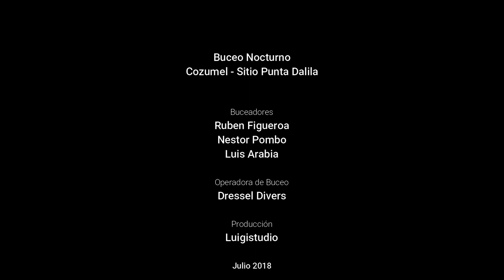Cozumel buceo nocturno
Buceo nocturno en Cozumel, México, sitio Punta Dalila, excelente sitio para esta especialidad. Mucha vida nocturna, corales y esponjas de un hermoso colorido que puede apreciarse gracias a la iluminación y con una profundidad que media los 16 metros.